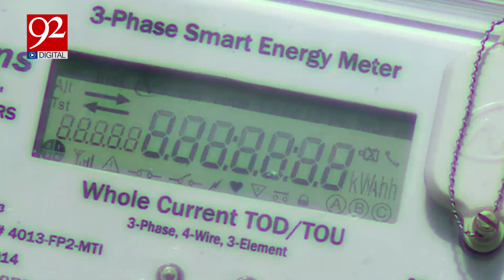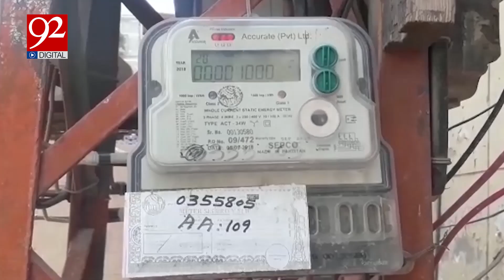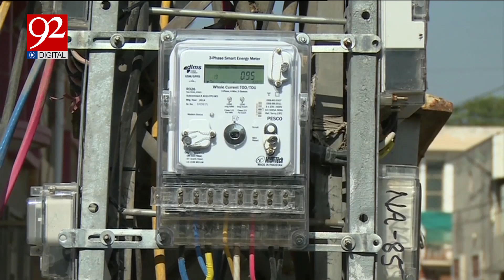Bad News for Public! | Government Impose Big Taxes on Electricity | 92 Digital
Bad News for Electricity Users! | Government Impose Big Taxes on Electricity | 92 Digital